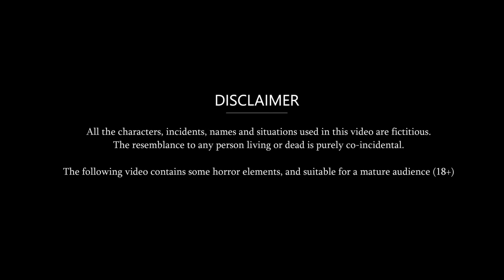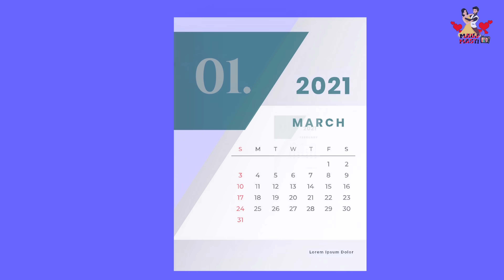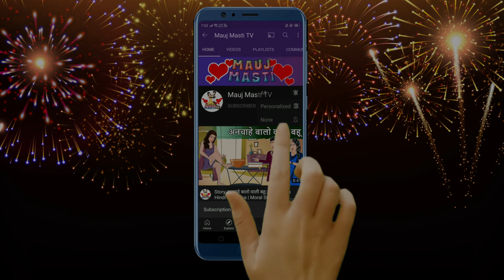Story Extramarital affair wali bahu: Saas Bahu Hindi Kahani | Moral Stories in Hindi |Bedtime Kahani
Story Extramarital affair wali bahu: Saas Bahu Hindi Kahaniya | Moral Stories in Hindi | Bedtime Kahani